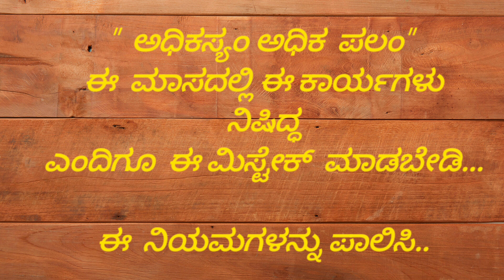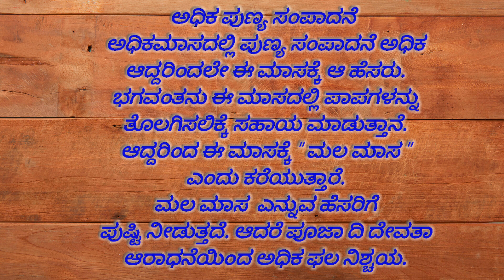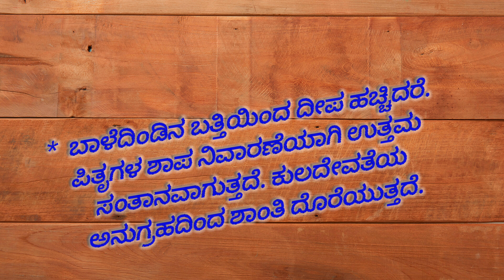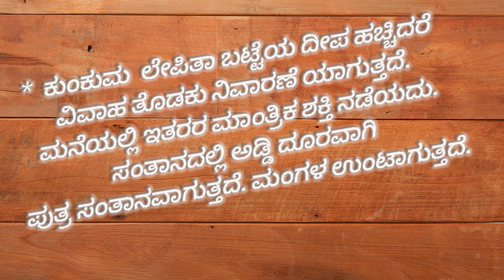Motivation Video/Adhika Masa 2023/ಈ ಮಾಸದಲ್ಲಿ ಈ ಕಾರ್ಯಗಳು ನಿಶಿದ್ಧ ಎಂದಿಗೂ ಈ ಮಿಸ್ಟೇಕ್ ಮಾಡಬೇಡಿ